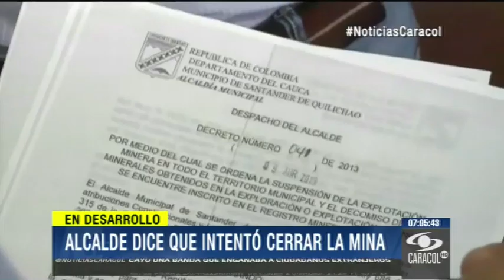Queremos darles cristiana sepultura: familias de víctimas en mina de Cauca - 2 mayo 2014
Búsqueda de desaparecidos continuará en la noche, confirmó alcalde de Santander de Quilichao, quien denunció que Estado lo dejó solo cuando quiso frenar minería.